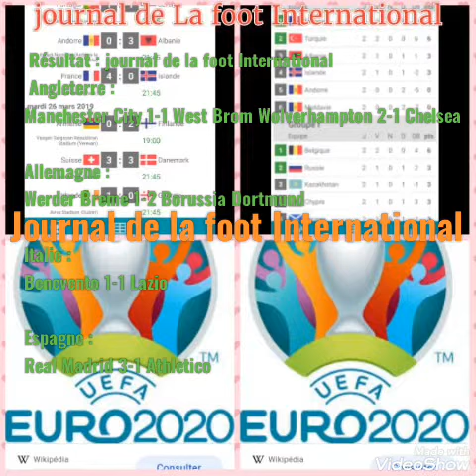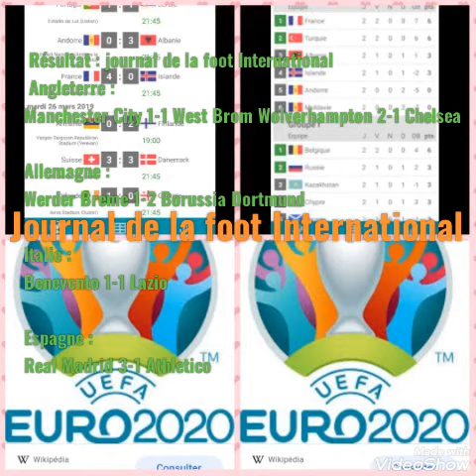journal de la foot International Les Résultats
beug ndongo TV international